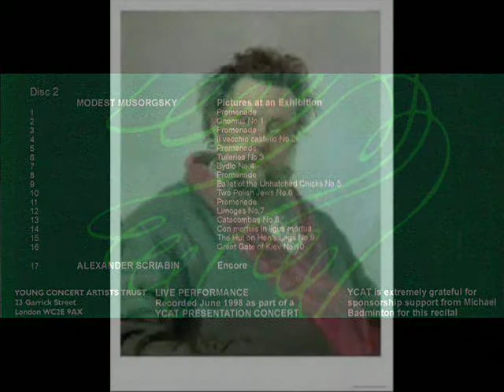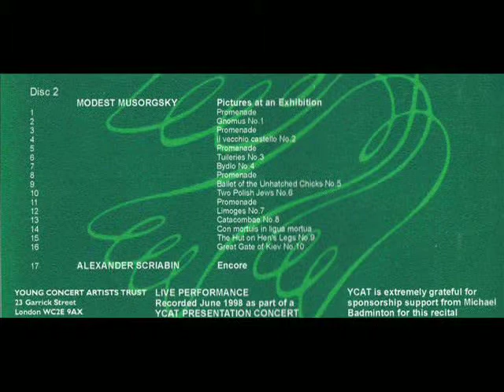Mussorgsky 'Pictures at an Exhibition' part 1 of 3, Elizaveta Kopelman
Elizaveta Kopelman - piano, Modest Mussorgsky 'Pictures at an Exhibition' part 1: No.1 - 6. Live at Wigmore Hall, London, 15th of June 1998